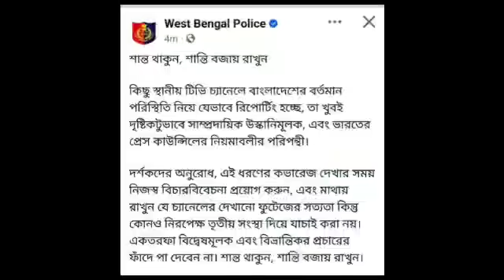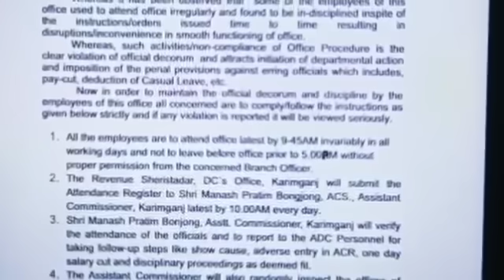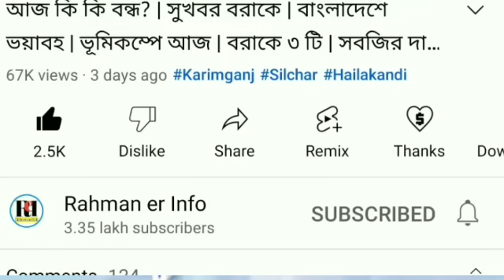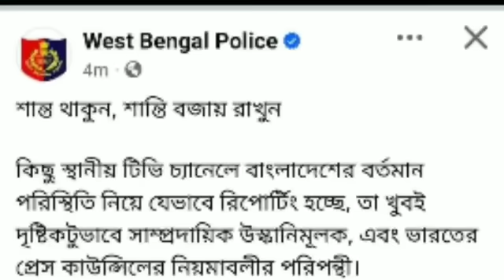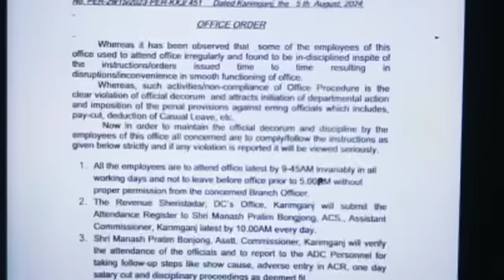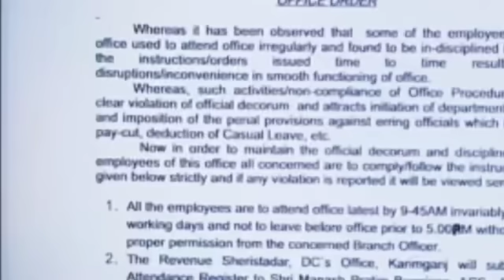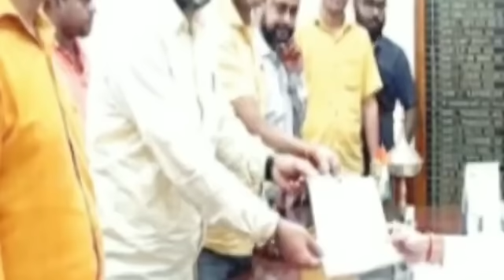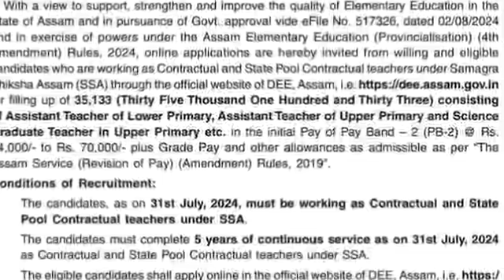হাই এলার্ট! বাংলাদেশের গুজব | করিমগঞ্জে সতর্কতা | বন্ধ ঘোষণা | চাকরির বিজ্ঞাপন | আতঙ্ক সীমান্তে জারি